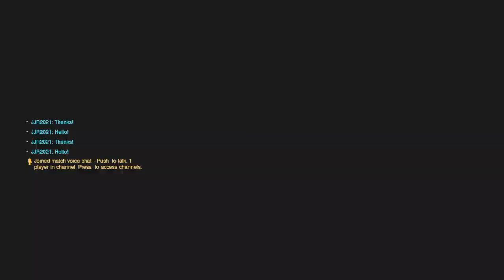Overwatch: Origins Edition_20190315160422